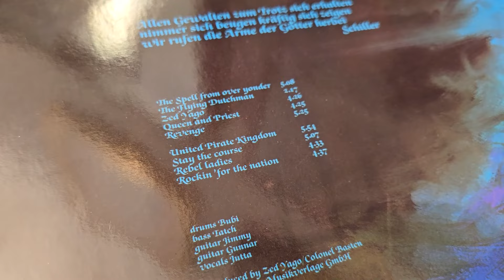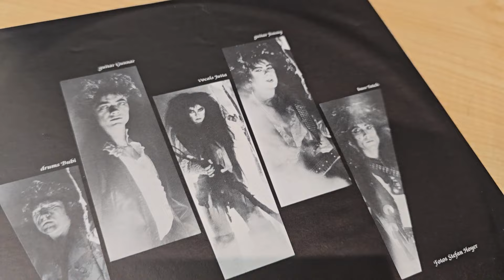Zed Yago - From Over Yonder | 40 Jahre Steamhammer: Lieblingsplatten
40 Jahre Steamhammer! In unserer Serie "Lieblingsplatten" stellen wir euch einige unserer persönlichen Highlights aus dem Steamhammer Katalog vor.
Weiter geht's mit einem Liebling von Olly, zu dem es sogar einen netten Fund aus dem Archiv gibt: Zed Yago mit "From Over Yonder".

Vinyl, Merch und Bundles aus Heavy Metal, Power, Thrash, Hard Rock und mehr findet ihr